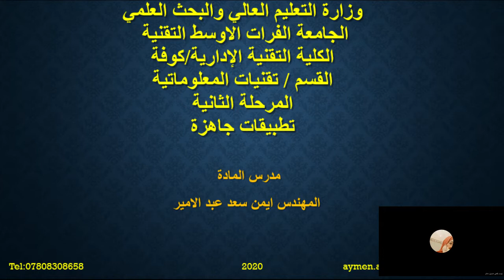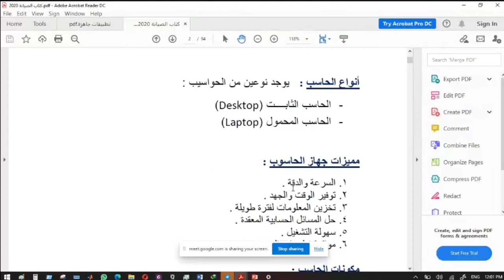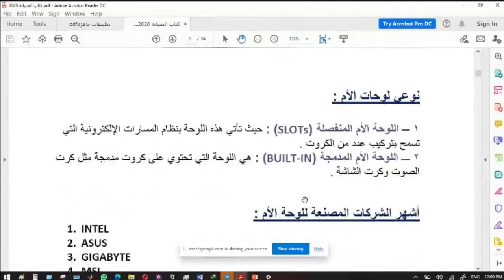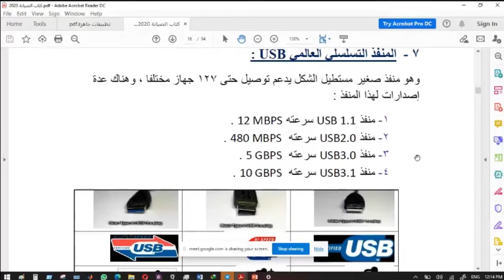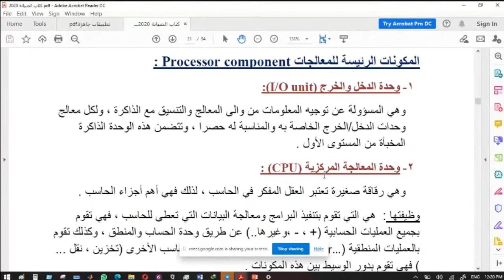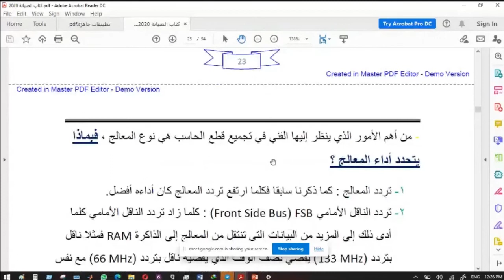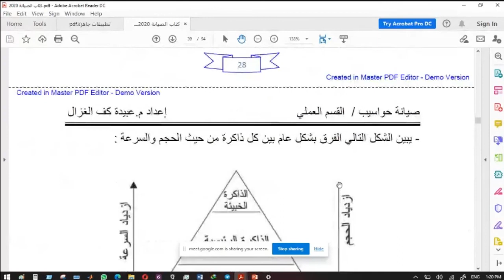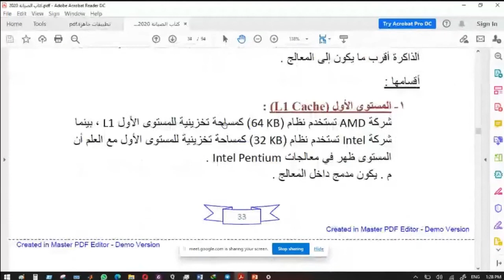المحاضرة الاولى تطبيقات جاهزة ( مقدمة في الحواسيب وانوعها واجزائها وتركيبها وكيفية عملها وتطورها)